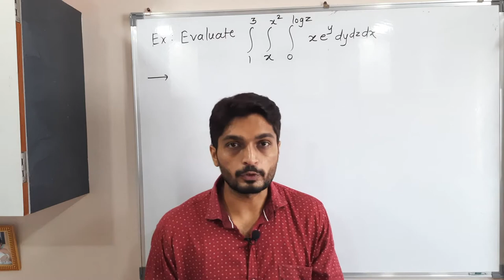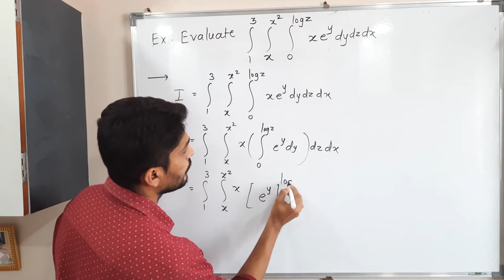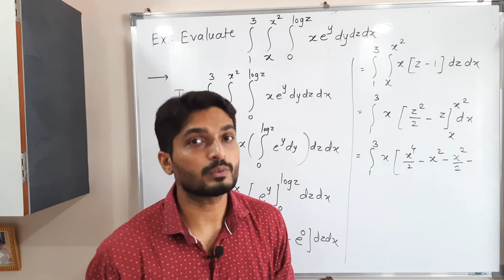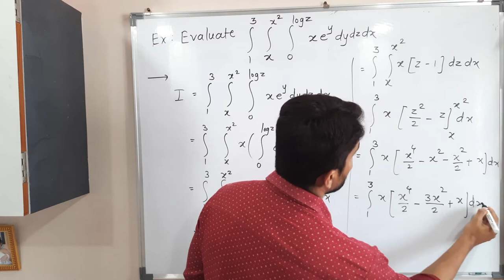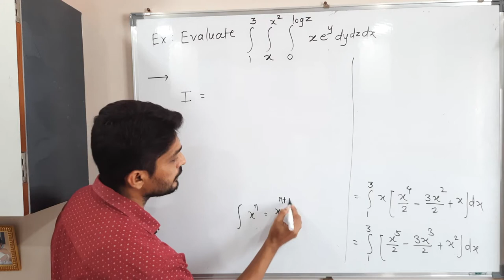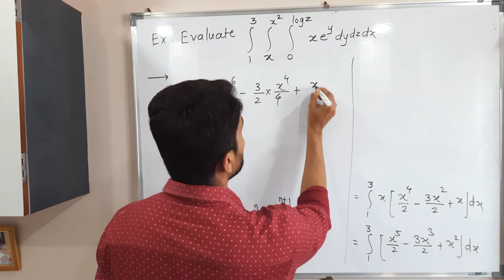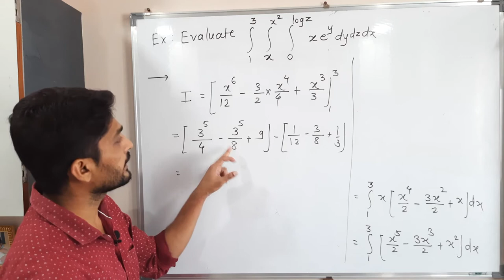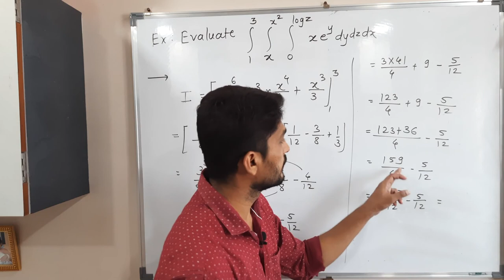Integral Calculus - Unit 1 - Lecture 23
Example of Triple Integral